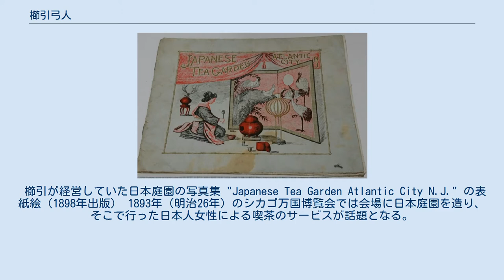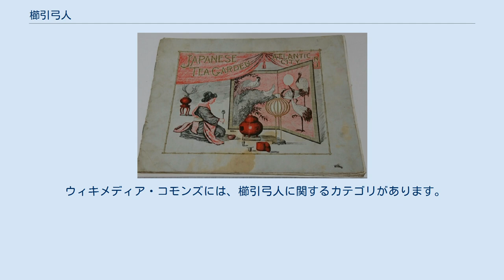櫛引弓人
櫛引 弓人（くしびき ゆみんど / ゆみと、安政6年（1859年） - 大正13年（1924年）7月26日）は、明治から大正にかけて主に日本・アメリカで活動した興行師。
青森県三戸郡五戸町出身。
博覧会における各種興行を取り扱う「ランカイ屋」と呼ばれる興行師の一人で「博覧会キング」と呼ばれた。
 1859年（安政6年）、陸奥国五戸村（現・青森県五戸町）に生まれる。
若い時に上京して慶應義塾の門下生となったが、相場で失敗して大きな損失を被った。
1885年（明治18年）に無一文で渡米すると、機知と天才的なハッタリを武器に興行師としての道を歩み始めた。
 櫛引が経営していた日本庭園の写真集 "Japanese Tea Garden Atlantic City N.J." の表紙絵（1898年出版） 1893年（明治26年）のシカゴ万国博覧会では会場に日本庭園を造り、そこで行った日本人女性による喫茶のサービスが話題となる。
1896年（明治29年）にはニュージャージー州アトランティックシティで浜辺の6エーカーの空き地を借り受けて、日本茶業組合の後援により大規模な日本庭園を造成した。
この庭園には日本から丹頂鶴、京都の寺鐘、石灯籠、2万個に及ぶ岐阜提灯などを取り寄せて彩らせた。
庭園の入り口には日光の陽明門を模倣した門を設置し、園内には岡崎の八ツ橋、亀戸天神社の太鼓橋、銀閣寺、胎内くぐりなどの日本各地の風情を取り入れた。
園内の茶店では20名の日本女性にお茶を振る舞わせた。
この庭園は1900年（明治33年）に閉園となったが、マジソンスクエアガーデン屋上の日本庭園築造に一部の庭園資材が再利用されている。
また、球戯場を造成して資金を作り、興行師としての基礎を固めた。
 1897年（明治30年）に映写機（ヴァイタスコープ）と映写技師を連れて日本に戻り、東京で初の映画の上映会を開く。
1899年（明治32年）には光勢耕作らと共に川上音二郎一座をアメリカへ招聘し、サンフランシスコでの公演を取り仕切って日本劇を紹介したが、事業的には失敗し一座の生活は立ち行かなくなり、このことで櫛引は悪評を買った。
1901年（明治34年）にはロサンゼルスの海岸に、イタリアのヴェネチアの都市景観を再現した娯楽場を設置した。
シカゴ万国博覧会から1901年のパン・アメリカン博覧会までの全てのアメリカで開催された博覧会で、「フェアー・ジャパン」と名付けた日本の娯楽を催し好評を博した。
櫛引は1901年、パン・アメリカン博覧会の会期終盤にニューヨーク州バッファロー市内で路面電車の事故に遭遇して右足を失っている。
その後も同年末から開催されたチャールストン博覧会においてパン・アメリカン博覧会と同様の展示を行った。
 1904年（明治37年）に開催されたセントルイス万国博覧会では日本政府と悶着を起こした。
万博では参加要請を受けた日本政府により出展・造成・営業などが管理され、櫛引も政府の許可を受けて営業した。
日本政府は日本庭園内に金閣寺を模した喫茶店及び台湾館でお茶を日本人女性に給仕させた。
一方、櫛引は「日本村」の劇場で踊りや芝居、日本茶店での接客として芸者を使用した。
櫛引は芸者の営業権を妨害していると主張して、日本政府の喫茶店と台湾館で給仕している日本人女性全員を辞めさせるように求めたが、博覧会会社は櫛引の主張を認めなかった。
櫛引が運営した日本村は「土蜘蛛」を翻訳付きで上演し、好評となった。
一方で都踊りは不評を買ってしまい、営業中止を巡るいざこざが発生し、芸者16名が日本への帰国を拒否する事件まで発生した。
 その後は1909年（明治42年）にシアトルで開催されたアラスカ・ユーコン太平洋博覧会でも辣腕をふるい、1910年（明治43年）の日英博覧会では在米邦人が出資して作った「ジャパン・ビューティフル」の総支配人を務め、大きな富士山のジオラマの前に高さ約30メートルの鎌倉大仏を作り、色鮮やかな投光と組み合わせて見せた。
1915年（大正4年）のサンフランシスコで開催されたパナマ・太平洋博覧会では、日本の興行の総べてを取り仕切り、盛況を博して「博覧会キング」の呼称を確立した。
 同1915年に帰国してからは、日本で初となる飛行機を輸入するとともに、チャールズ・ナイルズ、翌1916年にはアート・スミスと女性飛行士キャサリン・スティンソンを連れて日本に戻り、日本各地でアクロバ...